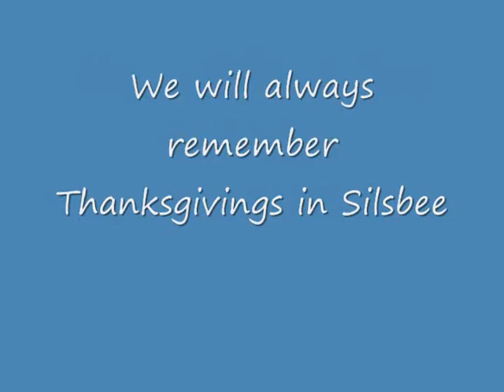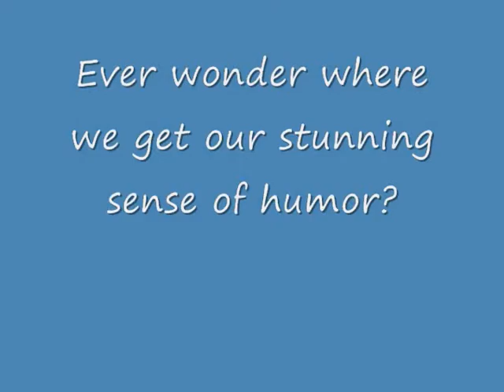Jack's Father's Day Video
A Father's Day video for Dad.